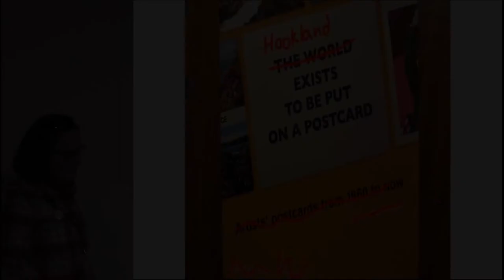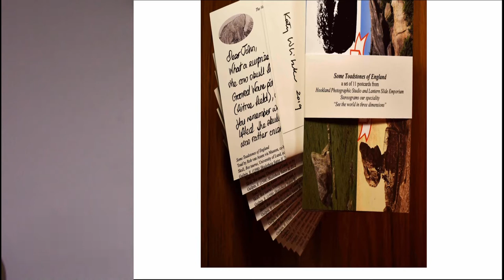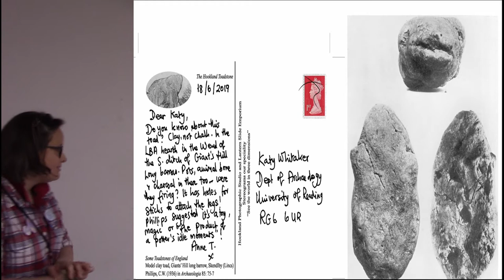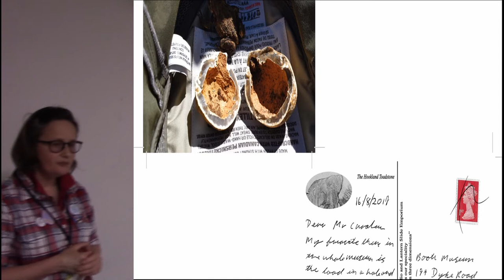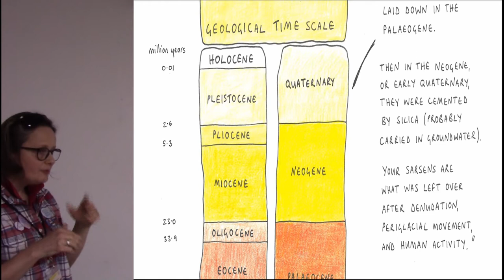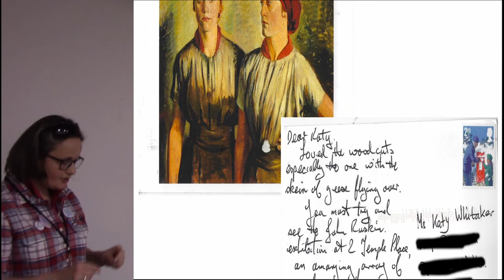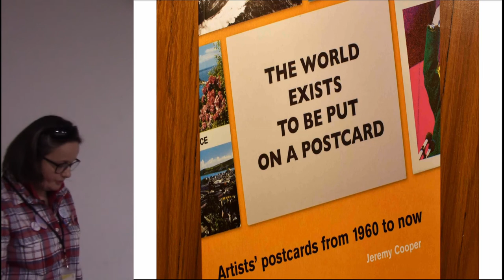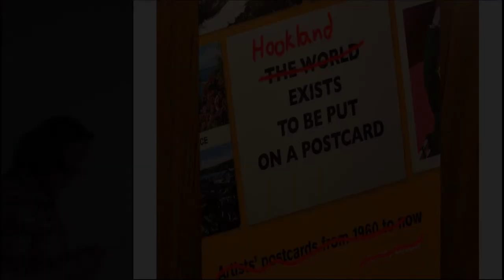The Toadstones of England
Katy Whitaker, Historic England